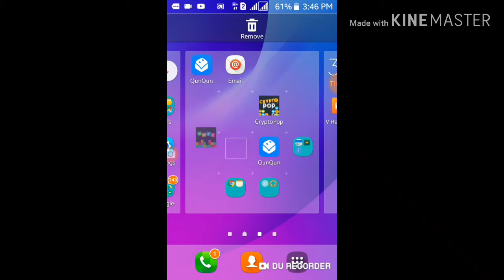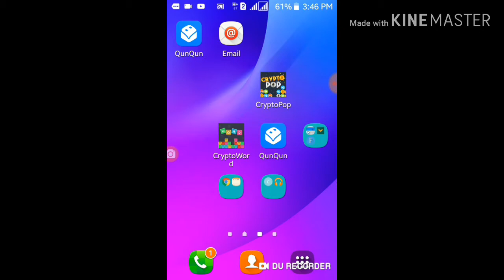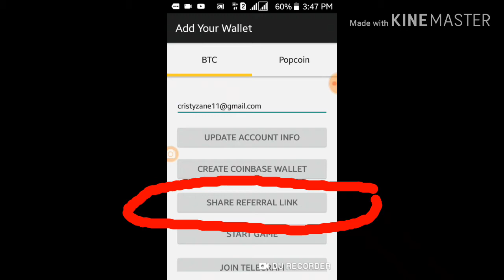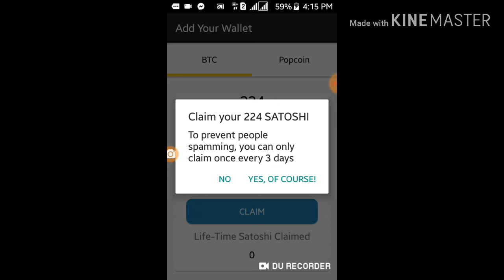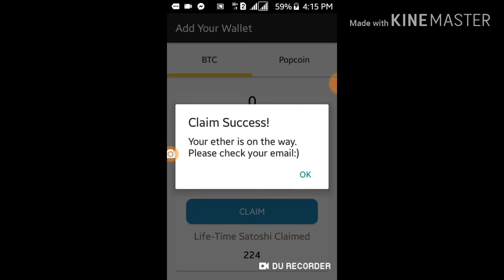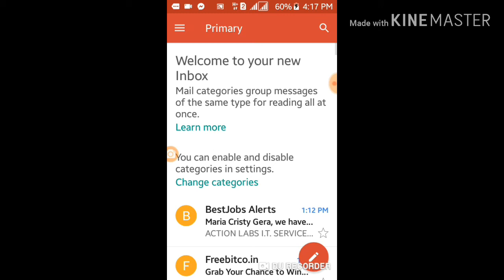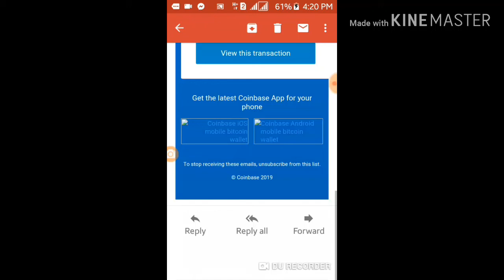Free BITCOIN Instant payout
gaming app